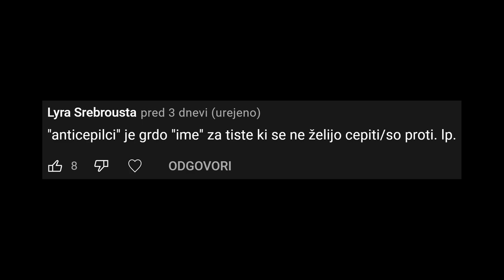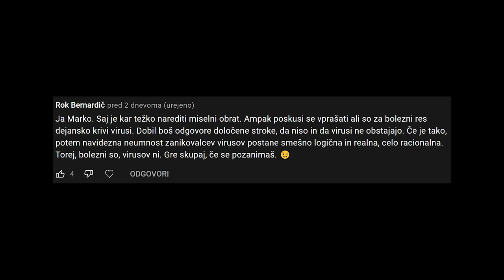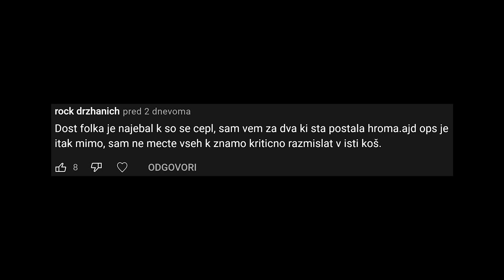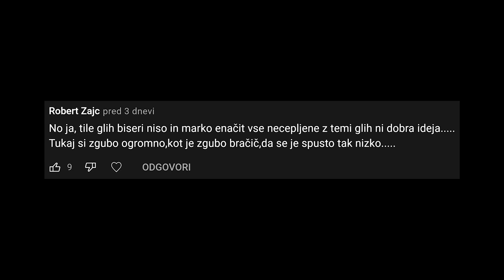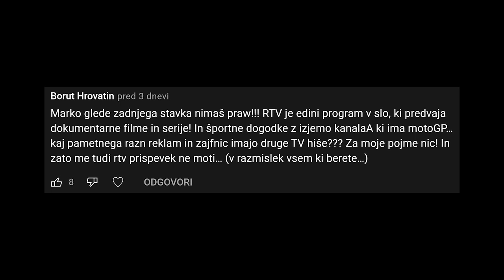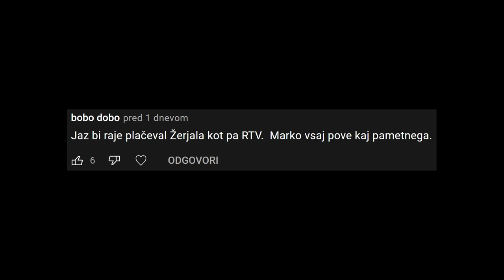Odgovarjam na komentarje proti pecivu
Postani član!

Bitcoin: 3NimozmJARioLC8qqcyh6Sw3Z8XyHZSevP
Bitcoin cash: qq9e5thm5q0j0yt2u7hafrzuha945cq2z5a504mhh5
Ethereum: 0xE514EA6c3E2F598D4201cE0d25fea057E6a0752e
Monero: 488dWvuNdUxJtbTknGEKQVerBYg8HGQBSFnNg7qCqToe2k7B9R4bhRUibJH4vaqwVm9DitQDiDx7FYSqAxuUpD8KMK9CuPL